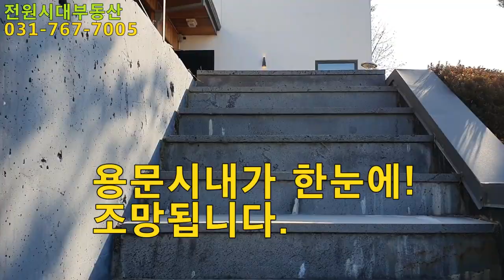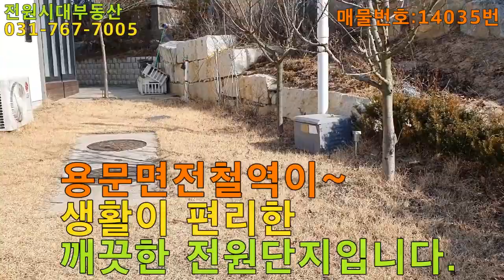멋진건축!모던 양평전원주택 용문면전원주택매매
매매가:5억3천/매물번호:14035번
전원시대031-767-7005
대지:130평/건평:53평/방3/화장실3
난방:기름
양평용문면 용문역/초중고/마트/시장/병원
차량6~7분거리의 생활권이 좋아요.
특별한실내인테리어는 아끼지않고 건축을
직영건축을 하셧습니다.
주말주택.회사연수원.실거주 다 잘맞는 주택이빈다.
단지내 맨끝으로 전망이 좋은집입니다.
1층에는 침실이없어요.2층에는 침실3개
전원시대는 매물이좋아요^^
건축:목조/모던/준공:2016년8월